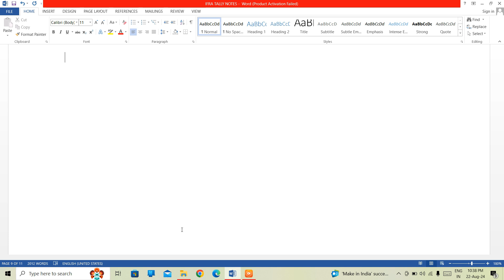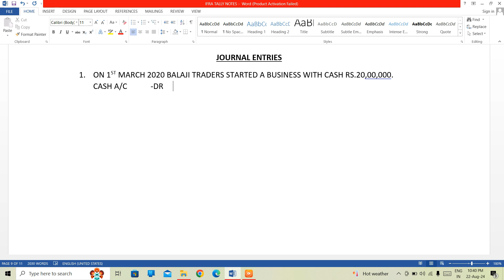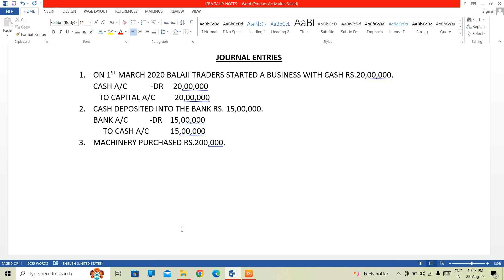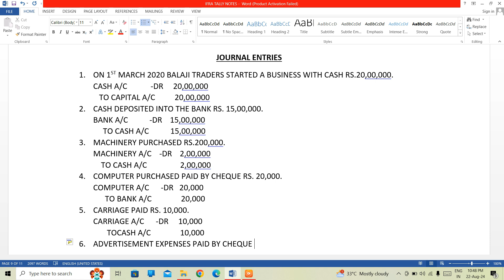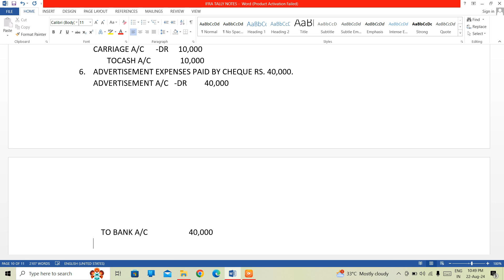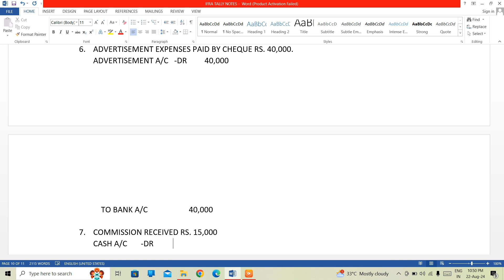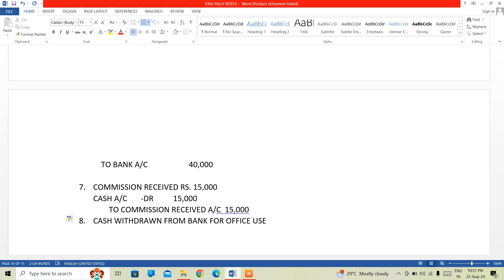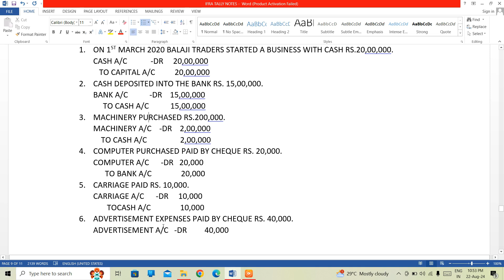Examples of Journal Entries | Explain Tally Prime| How to Use Tally Prime| Complete Tally Prime